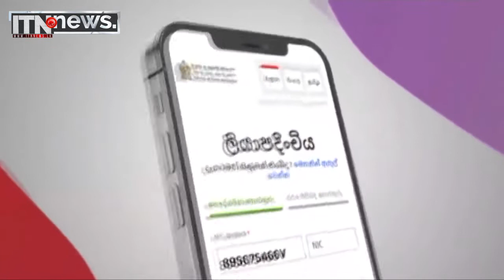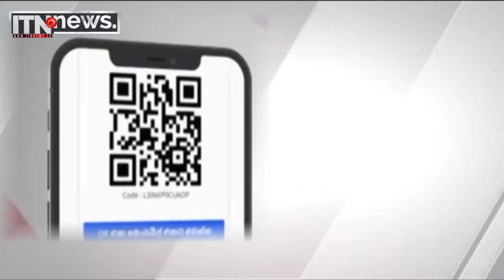ත‍්‍රීවීල් මාෆියාව තමයි අයින් කරන්න ඕනේ - ITN News